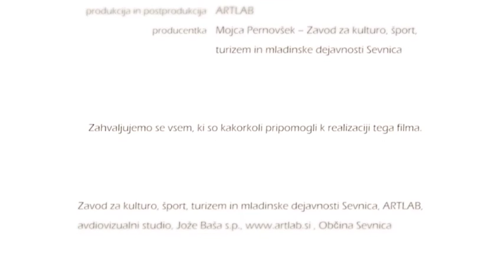SevnicaZakladnicaDozivetij FINAL MP4